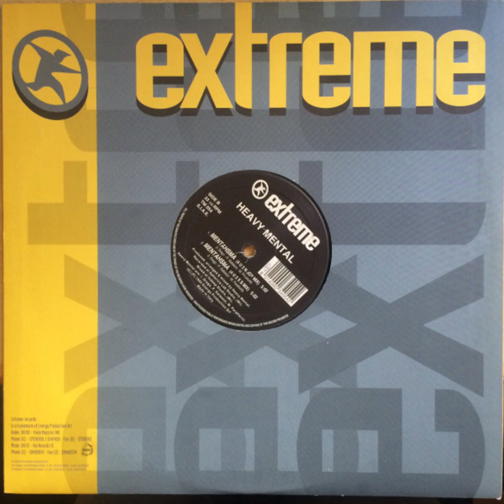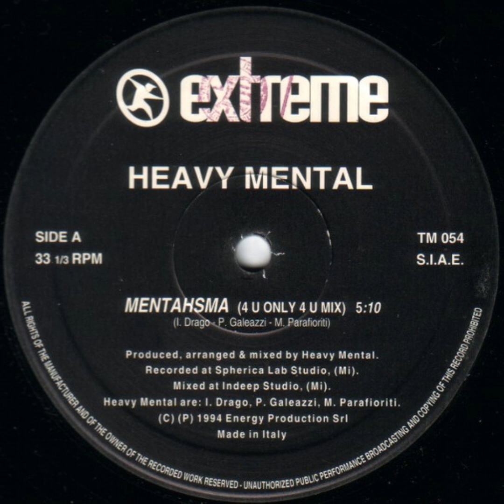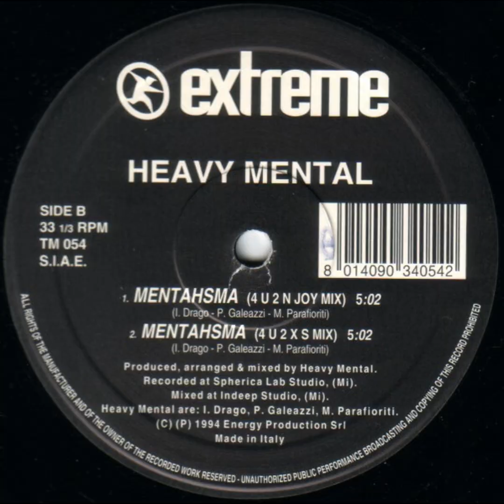Heavy Mental - Mentahsma (4 U Only 4 U Mix)(1994)